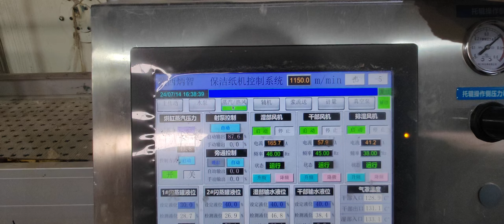Newly started Crescent Former Tissue Machine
Machine width 3500mm, design speed 1400mpm